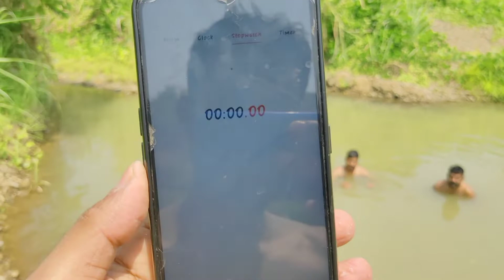ye hum log kya karte rehte hai 😂😂😀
choti bachi ho kya
heropanti